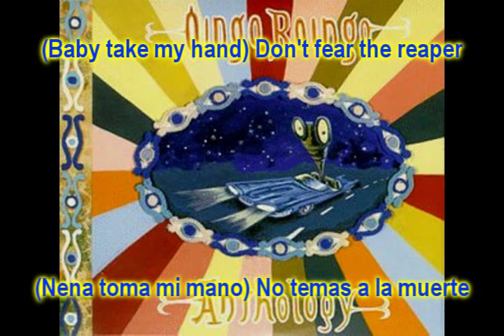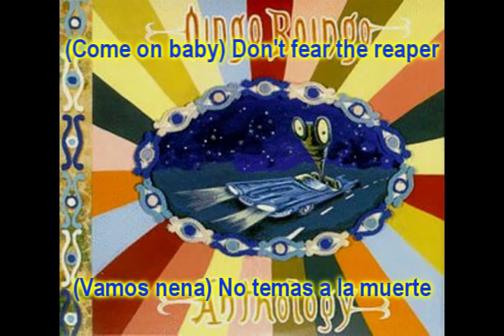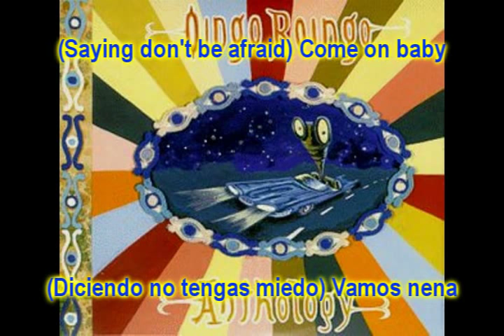Mutton Birds-Don't fear the reaper (Danny Elfman-blue oyster cult cover) Subtitulado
Oingo Boingo-Don't fear the reaper (blue oyster cult cover) Subtitulado